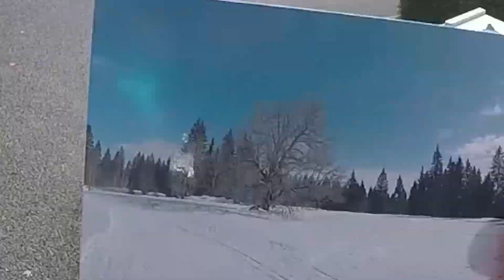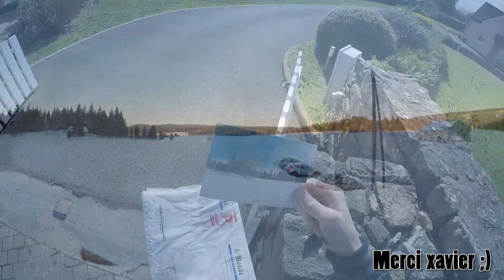gopro ski session 2015 by françois